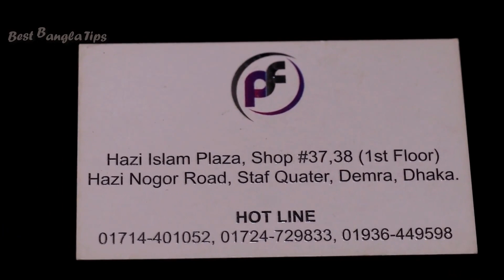গজ কাপড়ের দাম ২০২৪ || Goj Kapor Price In Bangladesh 2024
গজ কাপড়ের দাম ২০২৪ || Goj Kapor Price In Bangladesh 2024 - Tahmina Vlogs বোরকার গজ কাপড়ের দাম, সুতি গজ কাপড়, সুতি গজ কাপড়ের দাম, বোরকার গজ কাপড়, cotton gauge febrics price, gauge fabrics price bd, exellent gauge febrics price bd, exclusive gauge fabrics collection,

gauge febrics quality, নতুন ডিজাইনের গজ কাপড় কালেকশন 2022, Panjabi cloth price in bd, চায়না লিলেন কাপড়ের দাম ২০২২, bexi fabrics, china linen fabric price in bangladesh, গজ কাপড়, নতুন গজ কাপড়,

প্রিন্টেড লিলেন গজ কাপড়, লিলেন গজ কাপড়ের দাম, লিলেন গজ কাপড়ের দাম ২০২২, বোরকার গজ কাপড়ের দাম, কম দামে গজ কাপড়, গজ কাপড়ের দাম, চায়না লিলেনের দাম ২০২২, প্রিন্টের লিলেন গজ কাপড়ের দাম, লিলেন কাপড়ের দাম,

ইন্ডিয়ান গজ কাপড়, গজ কাপড়ের দাম, goj kapor, বিভিন্ন ধরনের গজ কাপড়ের দাম,

👉 ঠিকানা –
মোঃ আবু তাহের
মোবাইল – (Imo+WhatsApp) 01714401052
হাজী ইসলাম প্লাজা, শপ নং – ৩১, ৩৮ (২য় তলা),